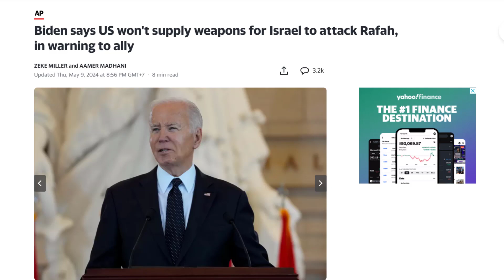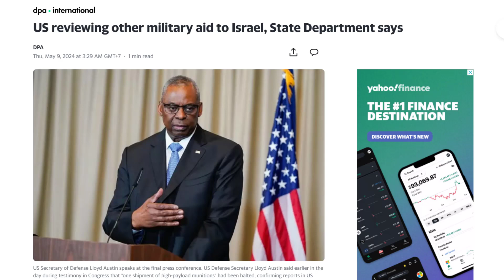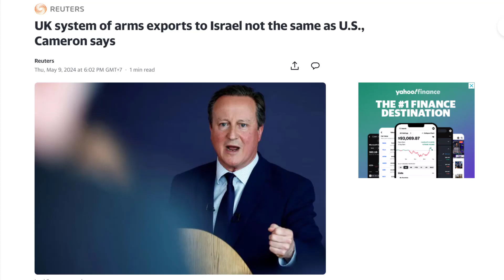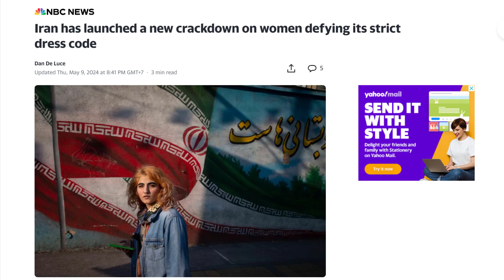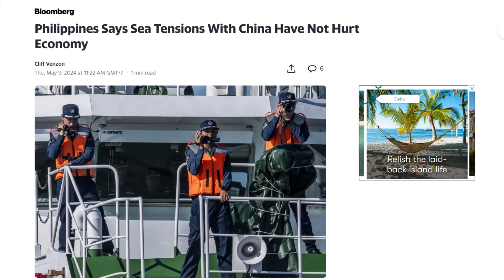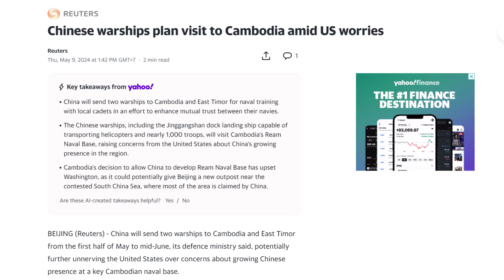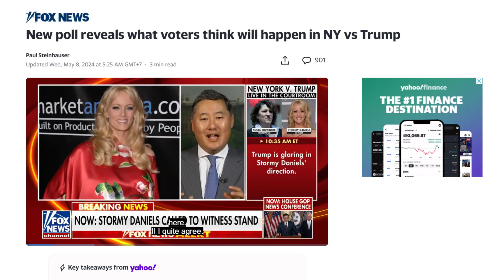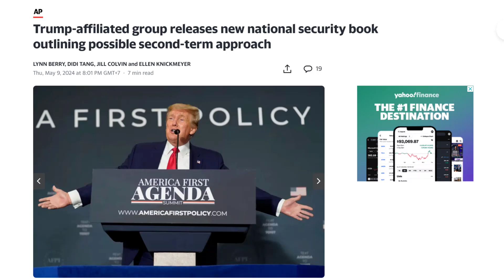🛑 Biden Warns Against Supplying Offensive Weapons to Israel for Rafah Attack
Hello!
TGN News channel shares daily general news to everyone.
If you find it useful, please share it with everyone!